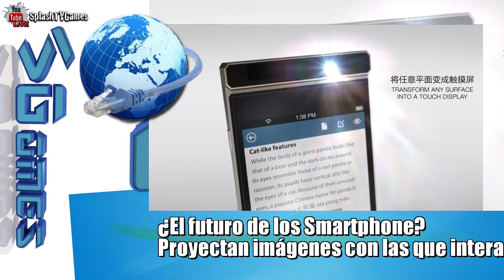¿El futuro de los Smartphone? Proyectan imágenes con las que interactuar